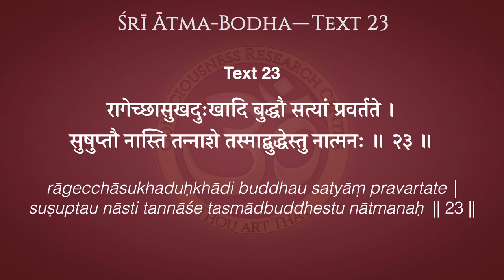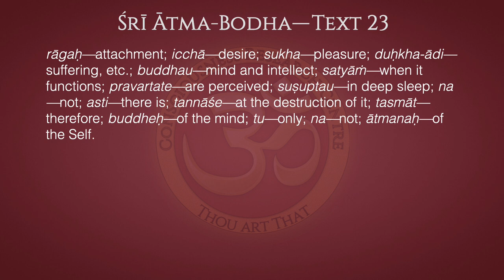Ātma-Bodha Text 23–Functions of the Mind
“Attachment, desire, pleasure, pain, etc., are perceived  to exist so long as buddhi or mind functions. They are not perceived in deep sleep when the mind ceases to exist. Therefore they belong to the mind alone, and not to the Ātman.”